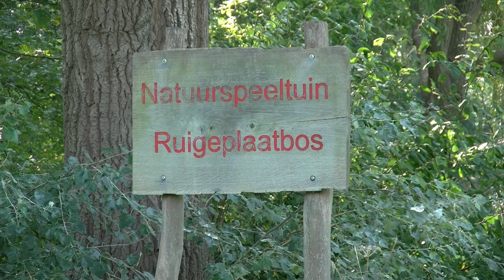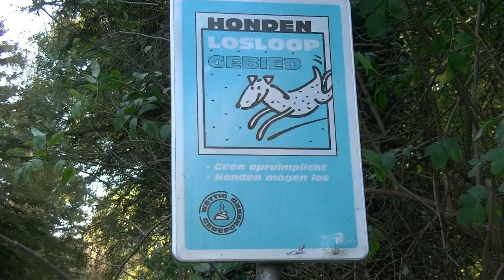Botlek TV - Hoogvliet 'van dorp tot satelliet' (2) Ruigeplaatbos / Hoogvliet 2020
Hoogvliet, van dorp tot satelliet is een 14-delige serie waar videograaf Roel van Deursen en ‘gids’ Joop van der Hor wekelijks een buurt of bijzonder gedeelte van de Rotterdamse wijk Hoogvliet bezoeken en de kijkers van Botlek TV meenemen maar interessante plekken, verborgen pareltjes en praten met  bewoners over hun straat of buurtje.
Deel 2: Het Ruigeplaatbos, een groene buffer tussen Oude Maas en de wijk Westpunt met o.a. Zoek de schat, Ria & Bea in hun Formule S speedcar, uitspanning de Heerlijkheid en het ‘Het Oneindige Huis’ van Gust Romijn.